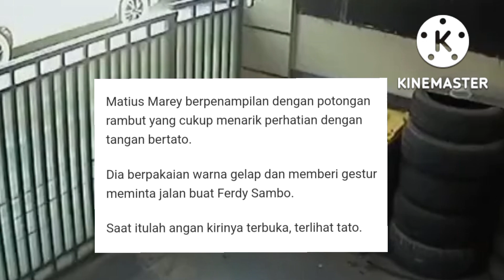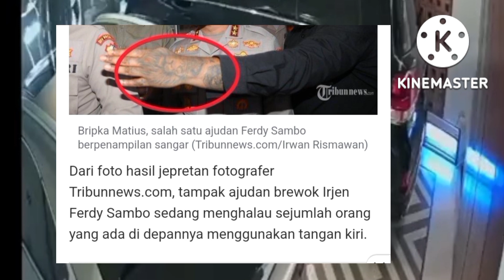🔴 Merinding....!!! Terungkap Sudah Siapa Sosok Ajudan Sambo Yang Paling disegani ini